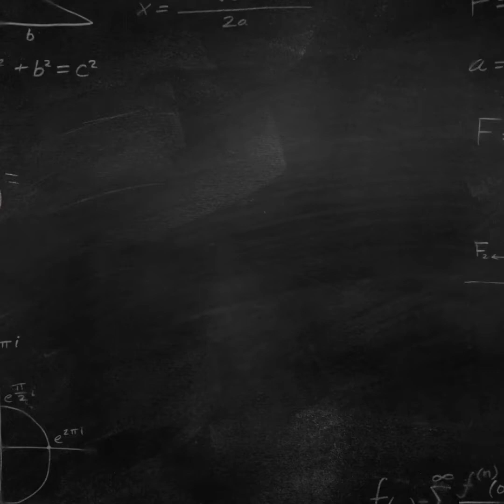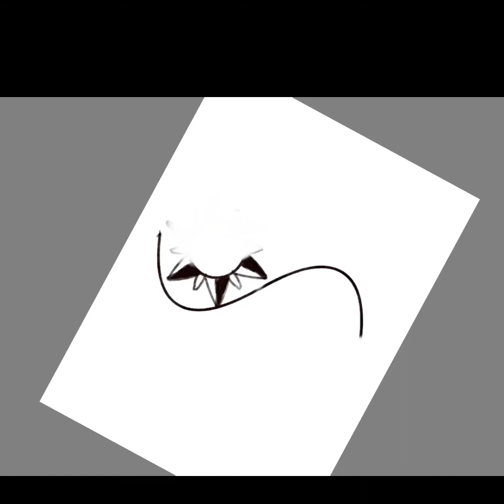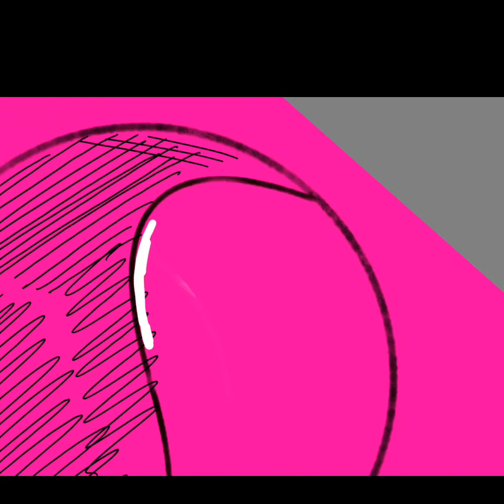First Drawing Experience with iPad | Create and Edit Videos without PC